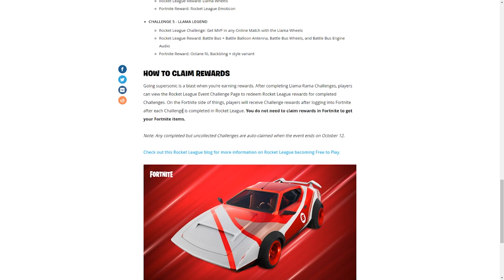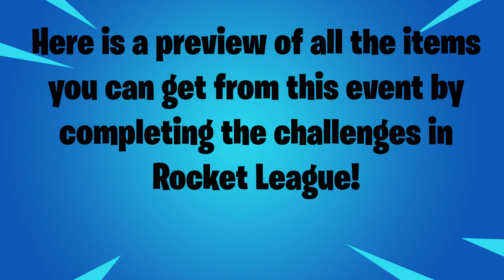Fortnite x Rocket League NEW Llama Rama Event!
In this video, I feature all the new rewards and showcase how to get them inside Fortnite.

The event starts on the 26th of September!